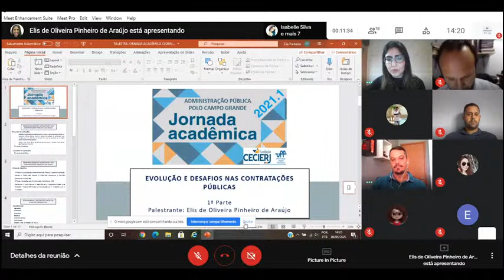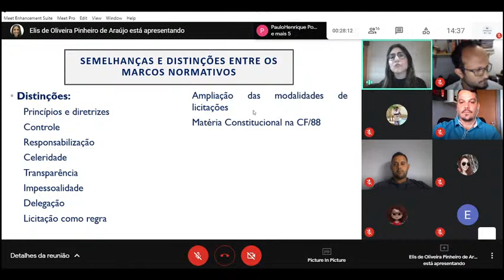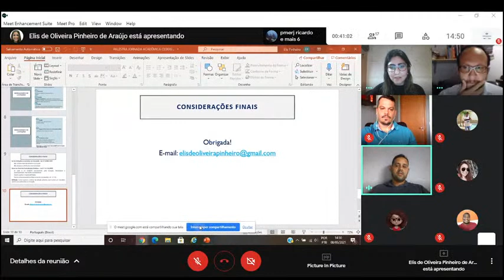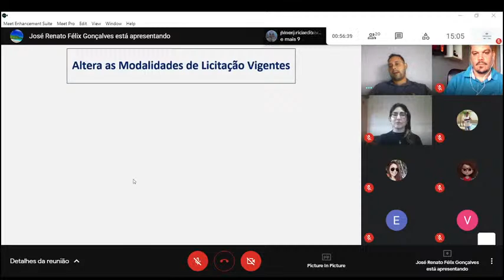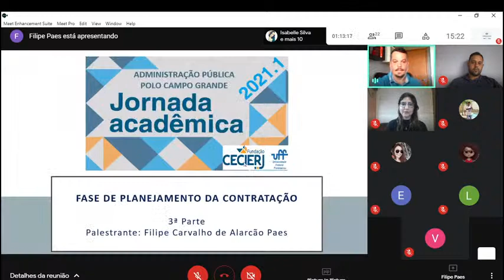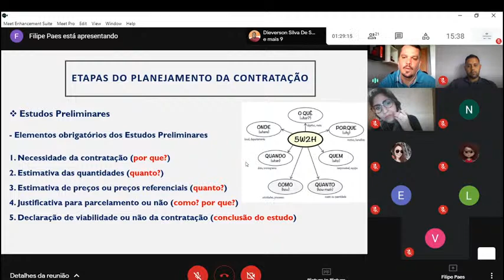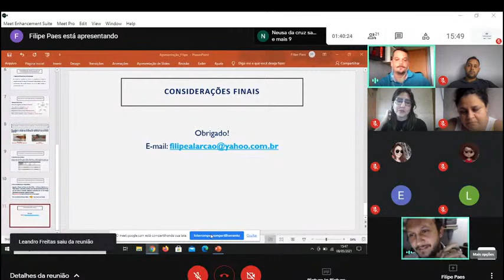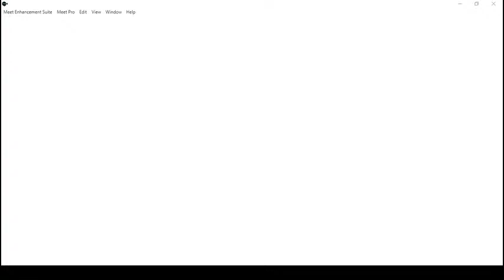JORNADA ACADÊMICA 2021.1 - Administração Pública - Polo Campo Grande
JORNADA ACADÊMICA 2021.1 - ADMINISTRAÇÃO PÚBLICA
Polo Campo Grande
Palestra: Evolução e Desafios nas Contratações
Públicas.
Início: 14 h
Participantes: Elis de Oliveira Pinheiro de
Araujo, Filipe Carvalho de Alarcão Paes e José
Renato Félix Gonçalves